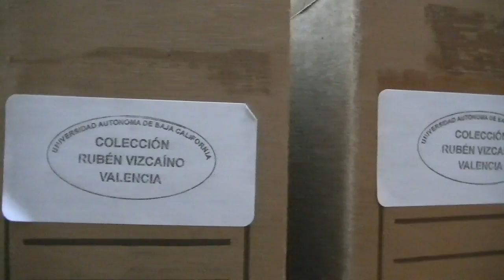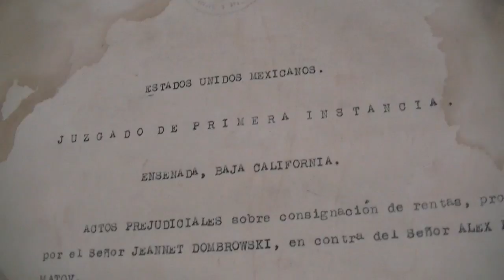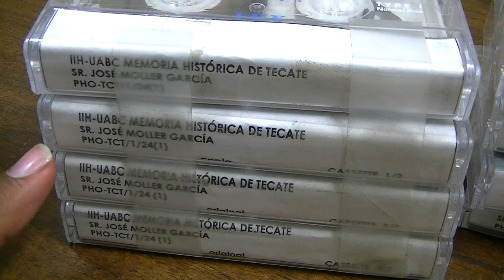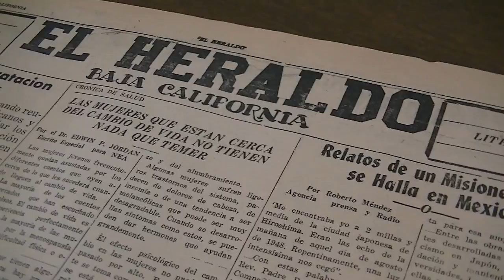Acervo IIH UABC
Acervo y Colecciones del Instituto de Investigaciones Históricas UABC.
Elaborado por: Keydi Anahí Sánchez de L.